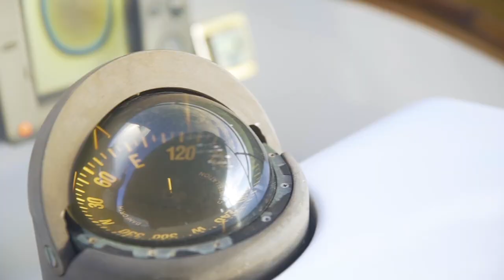Eat Less Plastic Voyage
Nearly 8 Million TONS of plastic make their way into our oceans every-single-year!  These plastics photodegrade, breaking into smaller and smaller pieces before being eaten by marine life, birds or washing up on our beaches.  Our founder, Timothy Lara, is stoked to join Love the Sea, 5 Gyres and Algalita Marine Research Institute on the epic voyage of "Eat Less Plastic"

As a part of 5 Gyres Trawl Share program they will be sailing throughout the South Pacific to gather scientific data on plastic pollution in our oceans.  The areas they will be Trawling have never been trawled before and this data will be included in the Global Estimate of Marine Plastic Pollution.

Along the way they will be connecting with local communities through on the ground educational events and community service projects.

We invite you to join them on this journey by making a financial donation (at any amount) which will help offset the enormous cost of this citizen science project.  Research tools and materials, fuel, food, safety equipment, airfare, film crew and outreach materials are necessary to the success of this project and the end goal of sharing the research and story with school  and community groups.
Hawaiian Paddle Sports will match dollar for dollar the first $2,500 donated to this campaign.